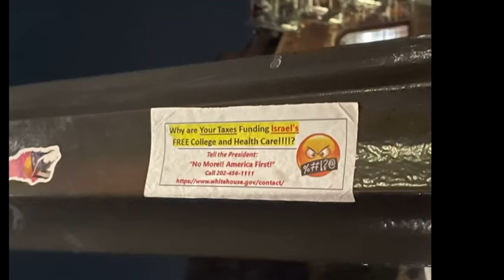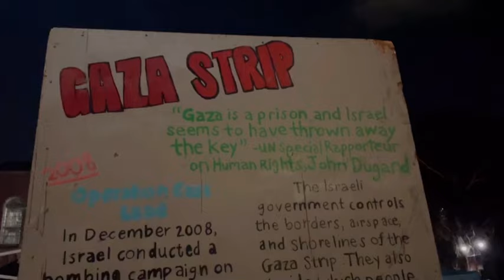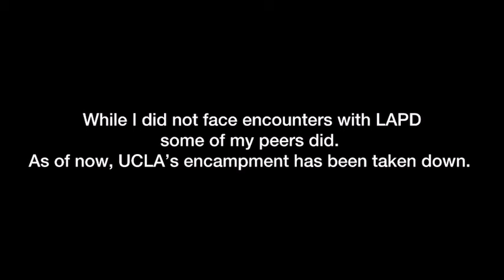Last day of UCLA’s Encampment for Gaza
Update: this footage is from May 1, 2024 not 4/28‼️

Things were usual in the encampment until around 5:30 pm when we heard news police would sweep the camp.

6:00 we started seeing jail buses lining the streets.
Police were present around encampment.
People reported seeing police with snipers.
Actual police rush and arrests started happening early the morning of 4/29.

Encampment may be gone but we will still speak!